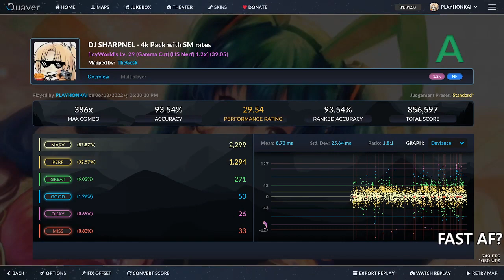manipulation mastermind 2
changed ending because mindblock (maybe it will fix itself one day COPIUM)
old score i forgor to upload XD